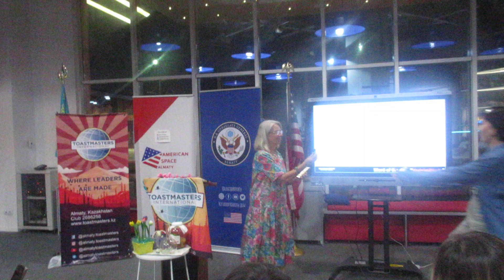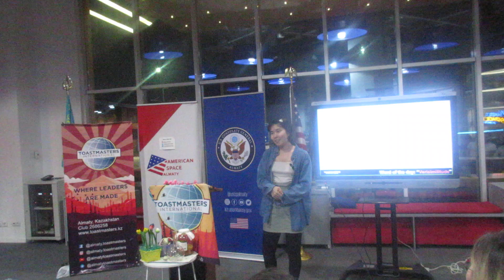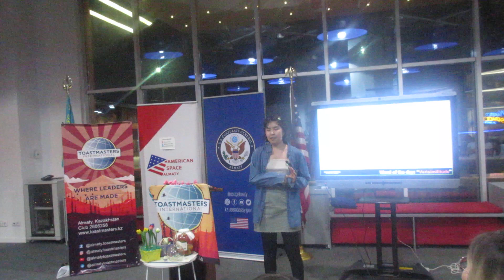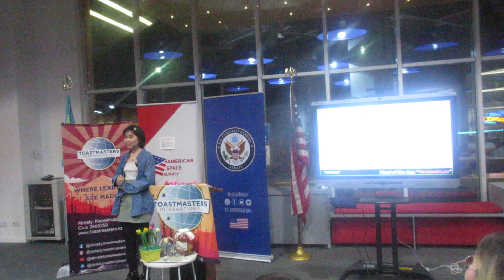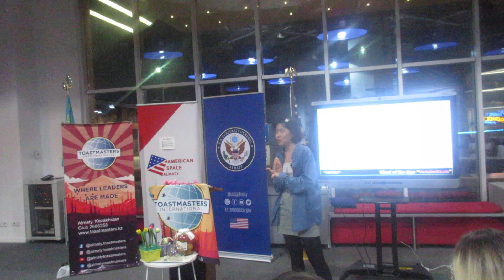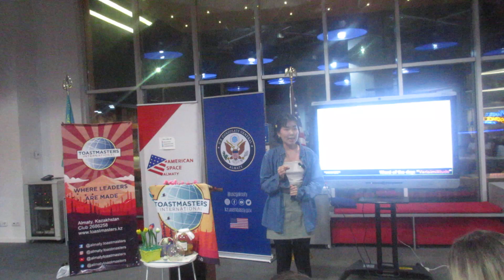Alua Zh..| "Building bridges" | Almaty Toastmasters | April 12, 2023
Pathway: Innovative Planning
Level 1, Project: Writing a Speech with Purpose